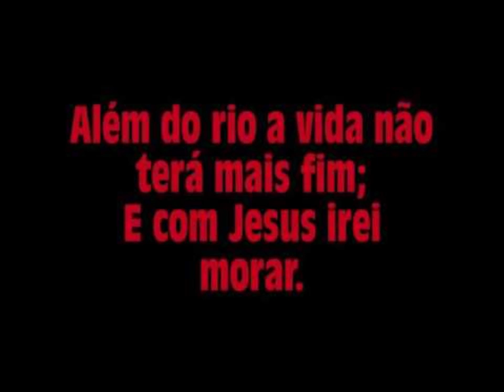ALEM DO RIO - HINO ADVENTISTA Nº570 (PIANO COVER) by anirak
Tenho ouvido de uma terra linda, encantada
De um lugar onde a felicidade é total
Os meus olhos já divisam, não tão distante
Meus ouvidos já escutam sons divinais
Tão cansado estou da vida aqui deste lado
E meus braços quase já não podem remar
Calejados e feridos por por tantos dias
Querem bálsamo naquele porto encontrar
Além do rio existe um lugar pra mim
Além do rio existe Paz
Além do rio a vida não terá mais fim
Com o meu Jesus irei morar
Tenho sonhado com aquelas moradas
Que olho algum, aqui não viu, e nunca verá
Tem beleza incapaz de ser comparada
Pois a glória do Senhor presente está
Muito mais…